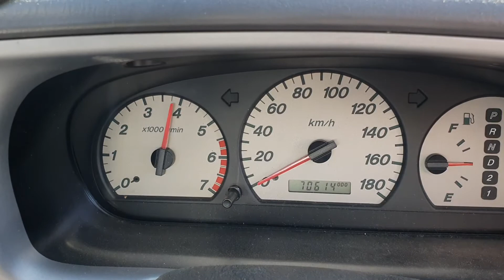9728 BRAVO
2005 MAZDA BRAVO 2.6L PETROL 2WD STOCK# 9728